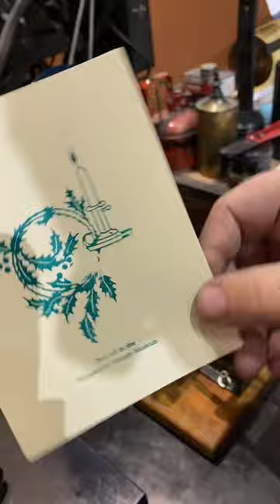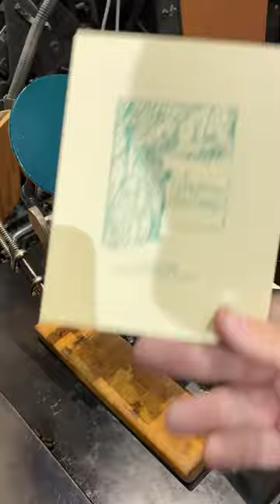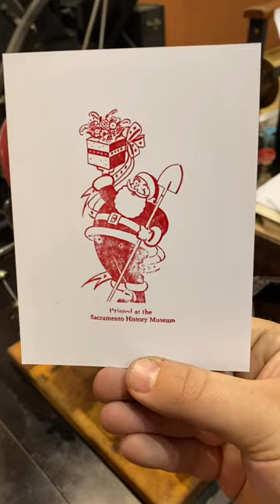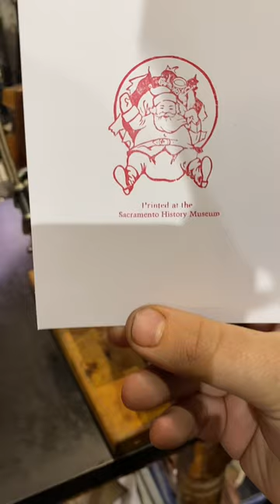Printing 5 Christmas letterpress cuts from our print shop exhibit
Printing 5 of our Christmas related letterpress cuts that we have in our print shop exhibit. These were made 80-100 years ago. The first 3 were printed in a Pantone Green rubber base ink and the last 2 were printed in a Pantone Red Pepper oil base ink.

These were all printed using a 3x5 Kelsey Excelsior tabletop printing press. Looking for some stocking stuffers? These are now available in a bundle in our Museum Store!